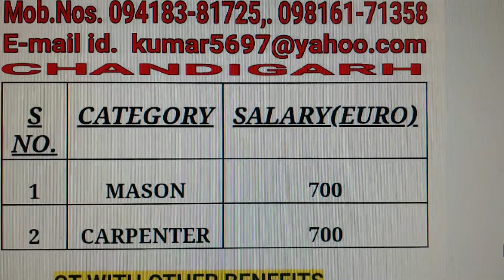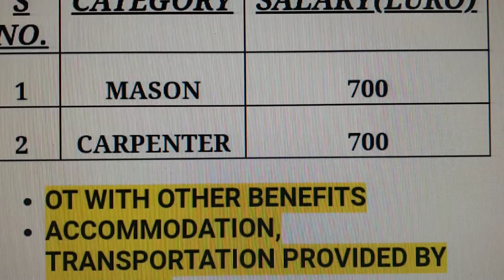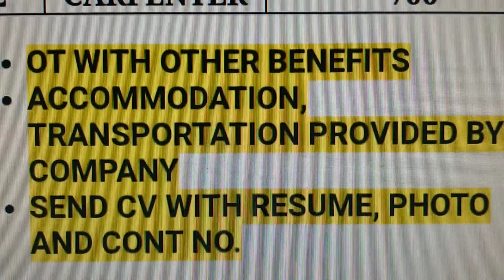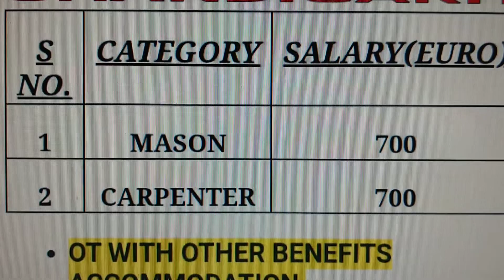FOREIGN JOBS.(CROATIA) M.Ph.094183-81725, 098161-71358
URGENT REQUIREMENTS OF CIVIL CATEGORIES TO CROATIA